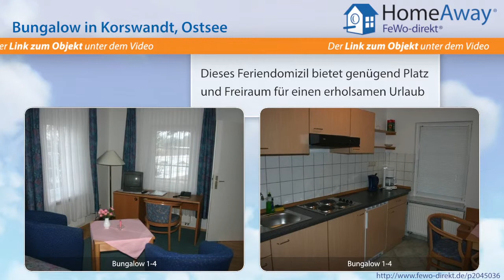Usedom: Sonniger Ferienbungalow, idyllisch zwischen Gothen- und Wolgastsee - FeWo-direkt.de Video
Bungalow auf Usedom Ostsee für 2 Personen :
Die Ferienwohnungen 1/1 und 1/2 sind ausgestattet mit einem Wohnzimmer, einem Schlafzimmer mit Doppelbett, sowie einem Bad (mit Dusche) und einer Küche und bieten Platz für bis zu 2 Personen. Die Wohnungen verfügen über eine zur Süd/Westseite befindliche Sonnenterrasse. Details zur Wohneinheit Wohnung 1/1, 1 Schlafzimmer, Schlafm glichkeiten f r 2, 1 Badezimmer Ebenerdig gelegene Ferienwohnung...